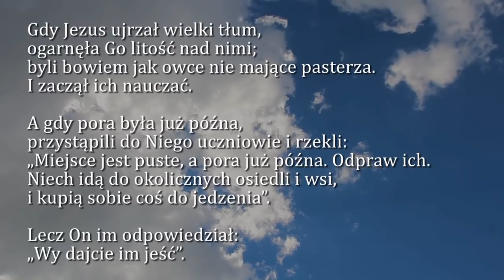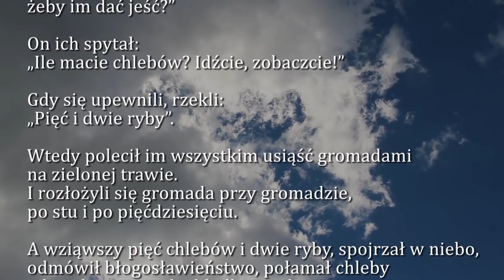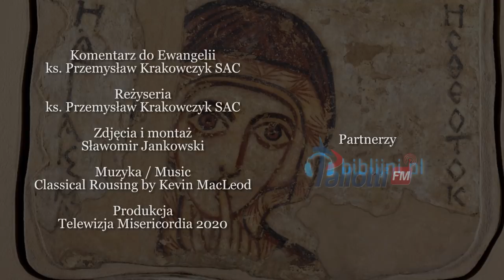Dobra Nowina na dziś | 8 stycznia - Środa, II tyg. po Narodzeniu Pańskim